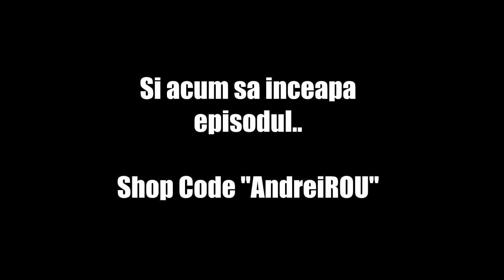NU MAI POT!! (MEGA RAGE) | Fortnite Romania